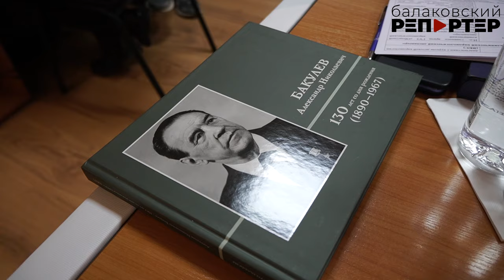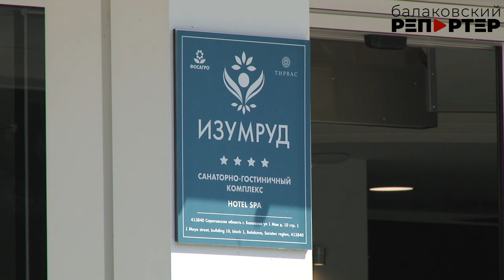Врачи из знаменитой "Бакулевки" проконсультировали балаковских пациентов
В городской больнице обсудили основные тенденции в лечении сердечно-сосудистых заболеваний

Ведущие специалисты НМИЦ сердечно-сосудистой хирургии им. А.Н. Бакулева побывали в Балакове. Они провели приём пациентов со сложными случаями сердечно-сосудистых заболеваний, а также стали основными участниками межрегиональной конференции. Этот визит – яркая иллюстрация результатов взаимодействия медицины и бизнеса: Центр давно и плодотворно сотрудничает с компанией «ФосАгро», его специалисты регулярно выезжают в города её присутствия.

На конференцию приехали специалисты районной поликлиники, станции скорой помощи, областного кардиологического диспансера и районных больниц Пугачёва, Вольска, Хвалынска, Перелюба, посёлков Ивантеевка, Горный и Духовницкое. Подробности в сюжете.